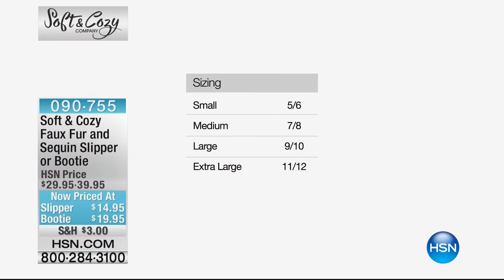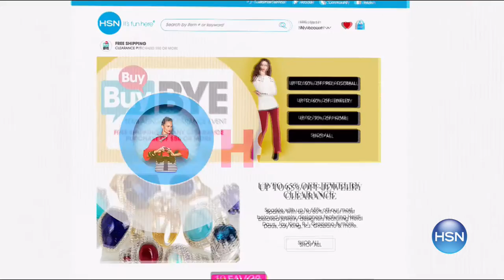HSN | Soft & Cozy Home 12.31.2016 - 12 PM